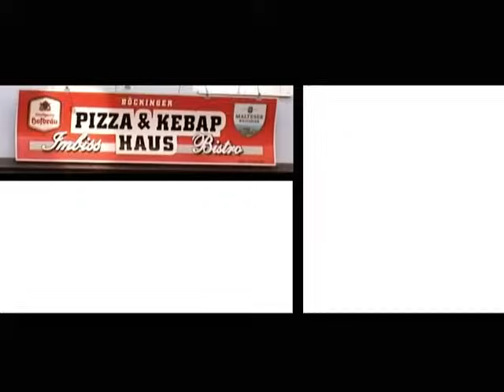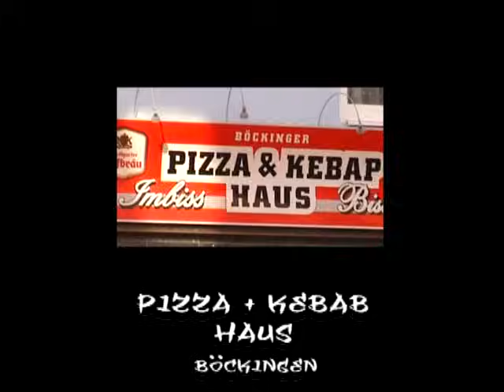Stupido - Heilbronx Part 1 (Musikvideo/2008)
Tja, mal wieder ein Video von Stupido gelöscht...aber sofort wieder da...schade um die 104.257 Clicks. Aber nun ja, da ist es wieder aufs neue! HEILBRONX! Viel Spass!

In Gastrollen sind weitere Heilbronner Künstler wie Brockmaster B., Enemy's Friend, Lyredo, El Marees, Engin One, Cool-G, Alex Babacan (Popstars), L-DIZZ und Superior zu sehen...

Lyrics: Stupido
Beat: KaneAs / Lyredo
Regie und Schnitt: Zoltan Zem

Ich bearbeite meine Videos mit:
►Adobe Premiere CS5
►Adobe After Effects CS6
►Adobe Photoshop CS5

Songtext:

Ich cruise durch die City mit deinem Bike,
immer noch bin ich hier der King am Mic,
in der Stadt bin ich bekannt als die Heilbronner Stimme,
und die Muschis werden feucht wenn ich für sie singe,
überhaupt und sowieso ist alles geil hier,
doch falls mich jemand ficken will dann werd ich zum stier!
Wenn ich selber ficken will, fahr ich zum H7,
die Hafenstrasse ist bekannt, denn da wirds wild getrieben.
Berühmt ist unsre Stadt für das Kätchen von Heilbronn,
sie sprang mal aus dem Fenster und jeder Kerl hatte sie schon.
Als Stadt der Versager werden wir auch oft beschimpft,
dabei sind wir nicht mal gegen Windpocken geimpft.
Es ist so unglaublich, Twix  heißt bei uns noch Raider,
aber glaub mir deine Englischkenntnis bringt dich hier nicht weiter.
Und viele halten Tempelhof  für den letzte Schrei,
doch sie waren nie bei Kellers Wurstbraterei. (Yeah!)

Heilbronx, (Heilbronx), HNX heißt es kurz,
alle and´ren städte interessieren mich ein furz,
Heilbronx, (Heilbronx), die Stadt die wir mögen,
denn die Frauen können hier am geilsten flöten,
Heilbronx, (Heilbronx), die bitches am start,
denn keiner meiner Homies fährt bei uns einen Smart,
Heilbronx, (Heilbronx), HNX heißt der Ort,
und jeder weiß, hier geschah der Polizistenmord.

Die Killianskirche steht stramm wie ein Schwanz,
nur die Stromversorgung funktioniert noch nicht ganz,
Der Oberbürgermeister heißt Helmut und nicht Hans,
und die Russlanddeutschen wohnen bei uns alle auf der Schanz,
Jeden Freitagabend stehn die Homies vorm K3,
und wie jeden Freitagabend gibt es eine Schlägerei.
Das Jugendzentrum Olga ist hier echt angesagt,
doch nur mit einem Schlagring habe ich mich reingewagt.
Und meine kleine Schwester, sie trägt ein Messer,
sie sagt in der Dammschule wäre das wohl besser,
Besser ist es ohne scheiß einfach nur zu chillen
und mit gutgelaunten Russen am Jägerhaus zu grillen.
ich schwör hier geht es rund wie an der Rathausuhr die Zeiger,
und keine andere Stadt, alter, hat so viele Neider,
diese Stadt ist ohne Witz vom lieben Gott gesegnet,
auch wenn es im Jahr an 350 Tagen regnet.

in Böckingen, alter, da gibt es oft Geschrei,
hier wohnen nur die Fans von Galatasaray,
Cüs, was hier abgeht, das müsst ihr nicht glauben,
doch passt sehr   gut auf  denn man wird euch sonst berauben,
sieh mal da drüben, wie der Dönermann die Messer wetzt,
doch glotz nicht so dumm, sonst wirst du durch den Ort gehetzt,
und wirst du verletzt, dann bist du selber schuld,
diese fiesen türken hier haben null Geduld,
jeder wird euch abficken , abziehen und mehr,
wenn ihr keine Eier habt dann traut euch nicht her...
Das liegt wohl auch an mir, denn das ist hier mein Revier,
mit meinen beiden Brüdern sind wir tatsächlich schon vier,
Was bleibt mir noch zu sagen, so ist halt diese Stadt,
doch sollte ich was Schlechtes hören so mache ich euch platt.
Wenn euch meine Stadt gefällt, dann schaut auf eure Karte,
und haltet nach mir Ausschau während ich hier auf euch warte!